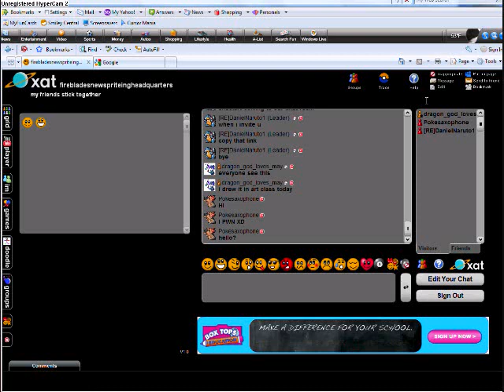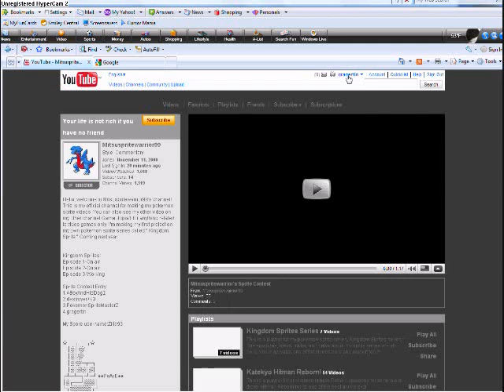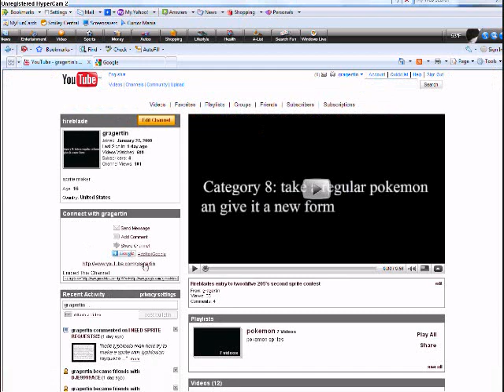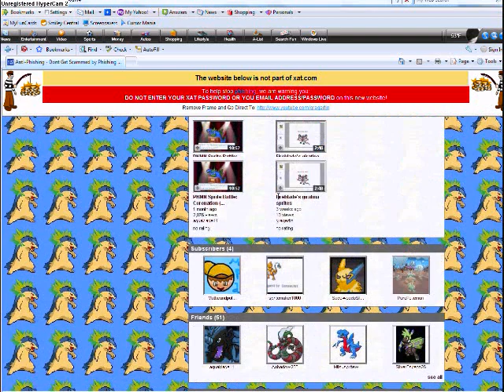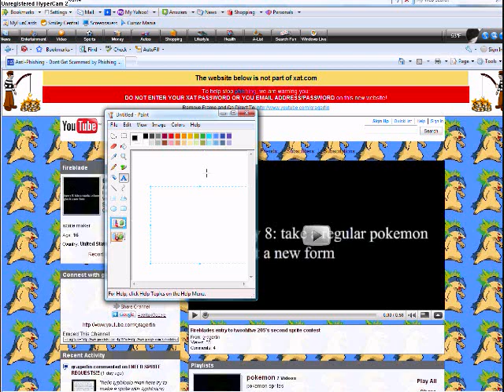xat page link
helping